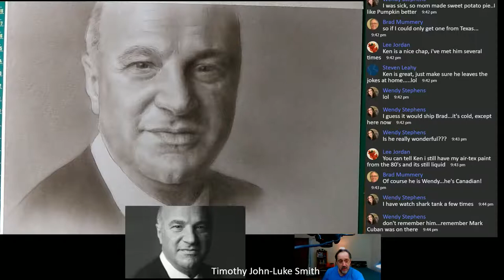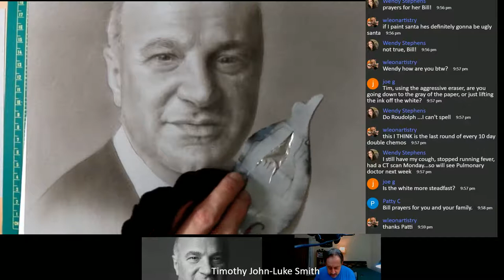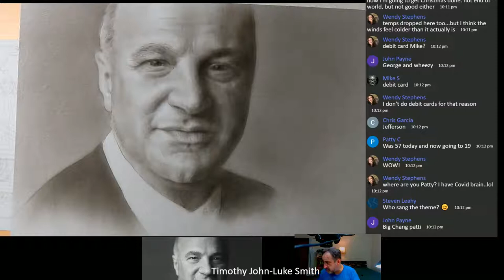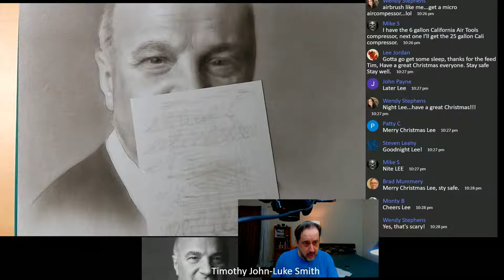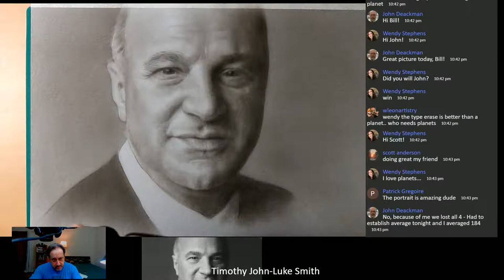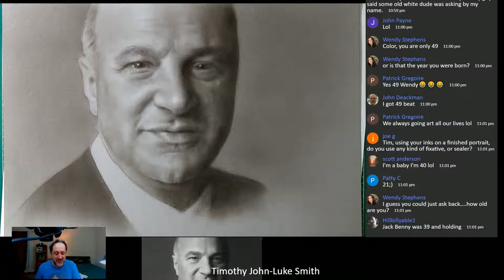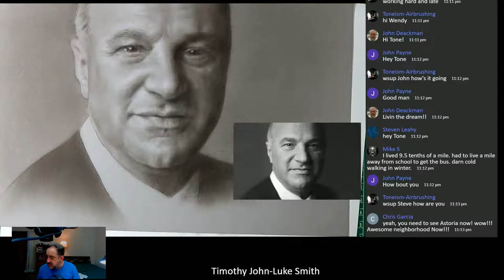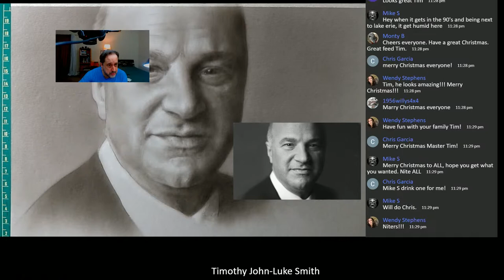Painting the Portrait of Kevin O'Leary in India Ink and Airbrush Part Five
Painting the Portrait of Kevin O'Leary in India Ink and Airbrush Part Five. This is a full tutorial in several episodes. Enjoy the airbrush process with me. For more information on the materials I use, my airbrush classes, my customed Badger Airbrush, and workshops log onto: